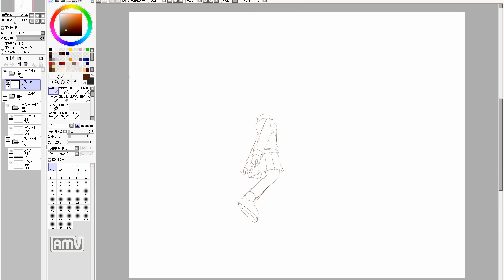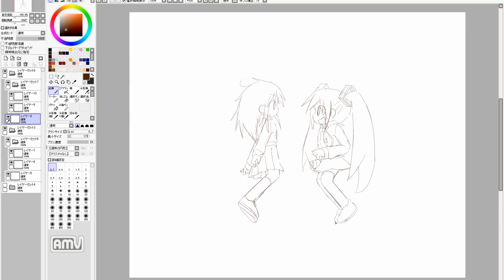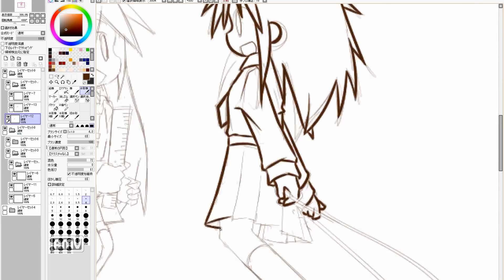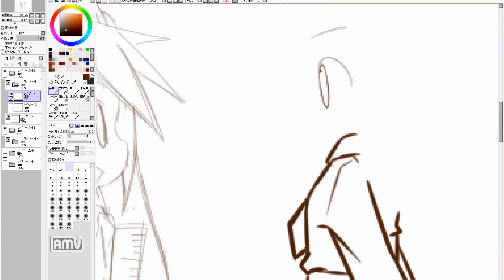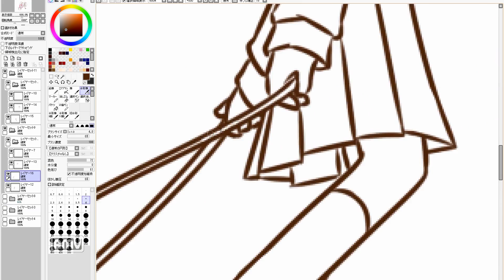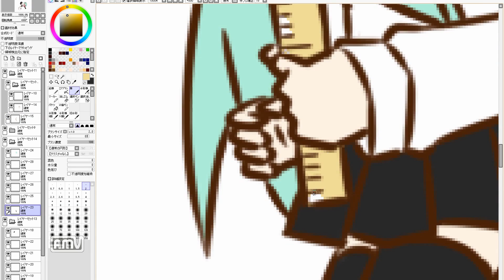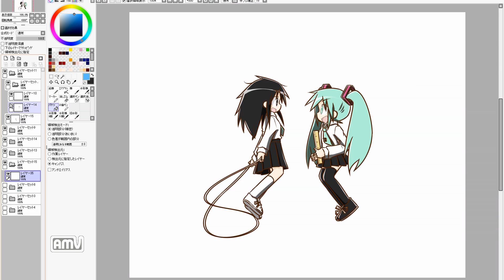manga cute girl speed drawing. 1094th day (practice)